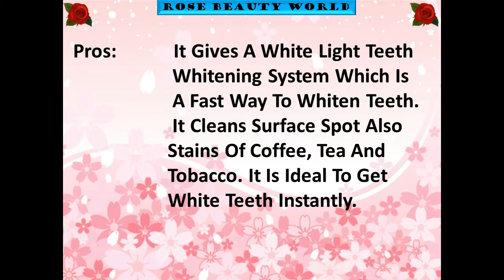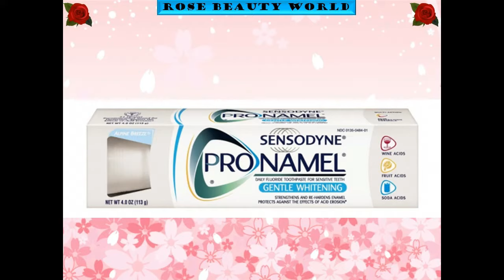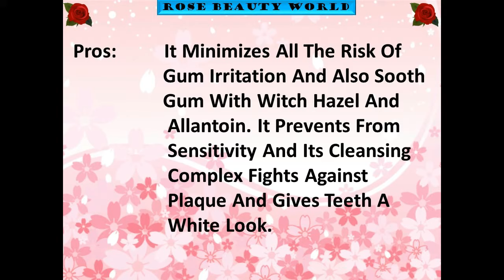Teeth Whitening Products Dentist Choice